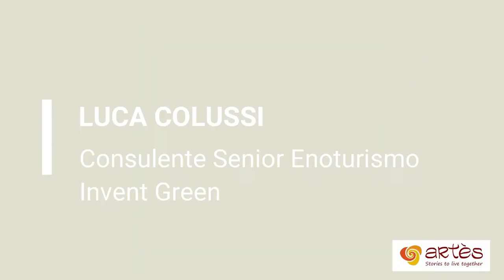Artès Academy #22 - Specializzare la propria attività nell’enoturismo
Artès Academy:

Specializzare la propria attività nell’enoturismo

Relatore:

Luca Colussi
Consulente Senior Enoturismo – Invent Green